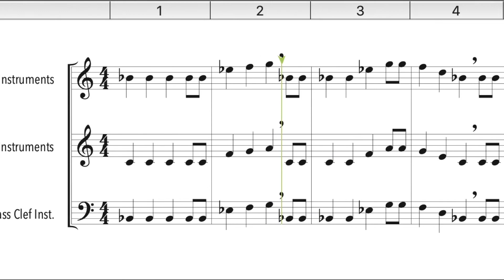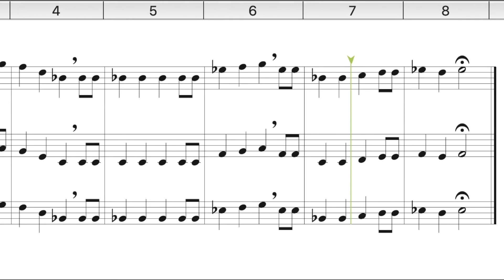#48 Go Tell Bill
Play-along video for elementary band.